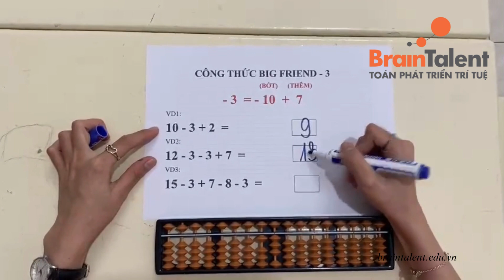Công thức ABL -3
💓TRUNG TÂM TOÁN PHÁT TRIỂN TRÍ TUỆ BRAINTALENT

🌟Chi nhánh 1: Số 20, Đường 12, Phường Tăng Nhơn Phú B, Quận 9.
🌟Chi nhánh 2: 10A6, Đào Trinh Nhất, Khu phố 1, Phường Linh Tây, Quận Thủ Đức.
🌟Chi nhánh 3: Số 488 Lạc Long Quân, Phường 5, Quận 11.